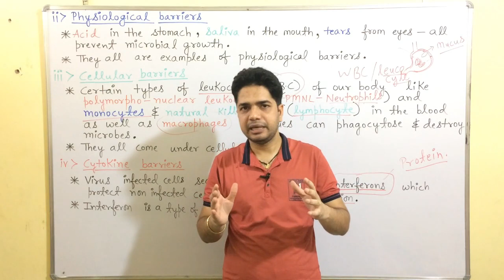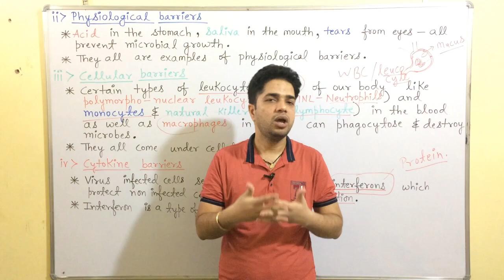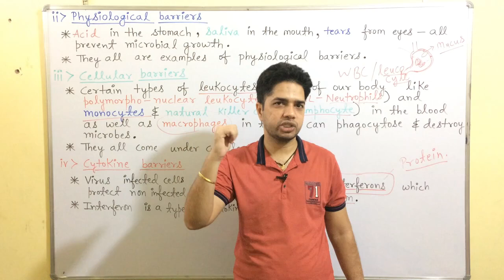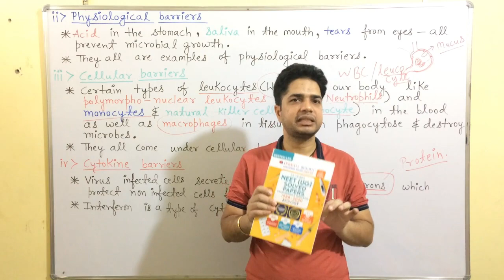Neet 2021 Best Book 📚